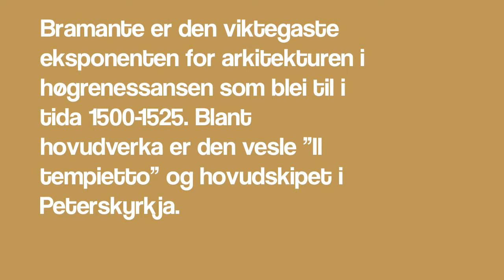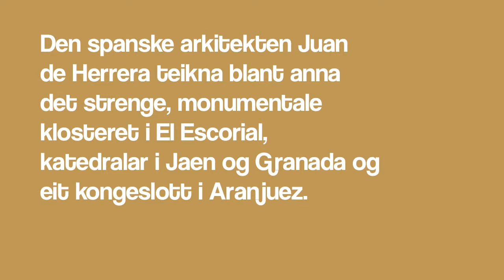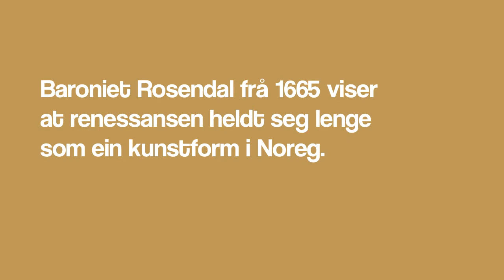Arkitektur i Renessansen